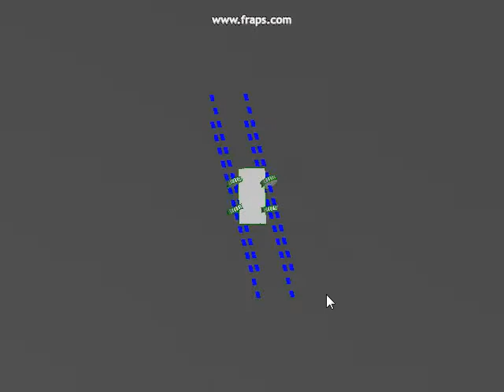Physic tests - Demo 01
Newton Game Dynamics on Lazarus/FPC + GLScene - Physics test - 01